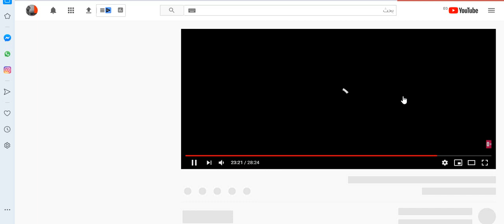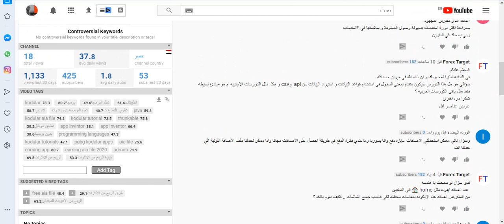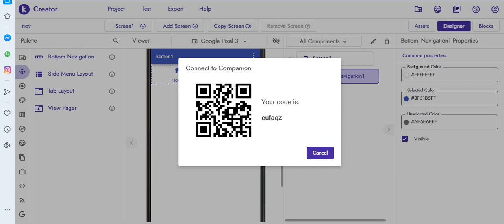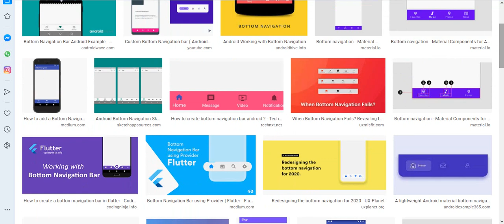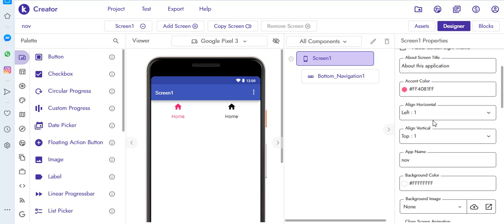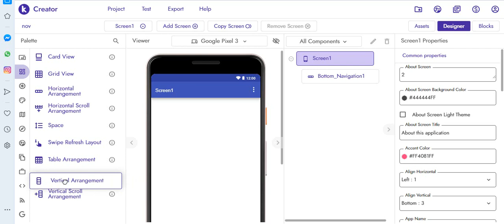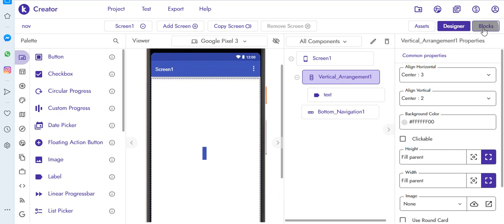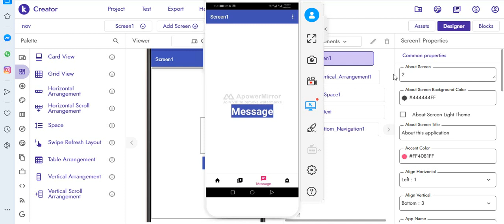الدرس العشرون | ازاى تعمل صفحات لتطبيقك بالاسفل بشكل احترافى | bottom navigation in kodular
هذة القناة مخصصة لتعلم برمجة تطبيقات الاندرويد بدون برامج وبدون تعقيد
اتعلمها ببساطة مع